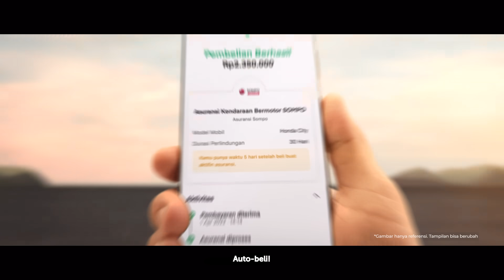Pasar Asuransi Mobil OVO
Mau punya asuransi mobil dari provider asuransi ternama + dikasih ekstra proteksi & bayar daftarnya cukup setengah harga?

Ini dia jawabannya! Yuk cek langsung detail produknya di